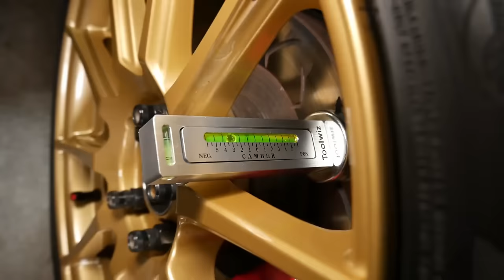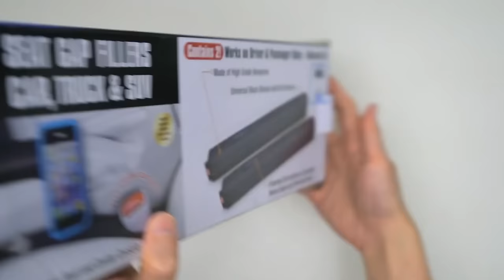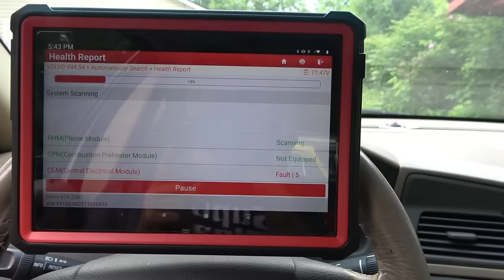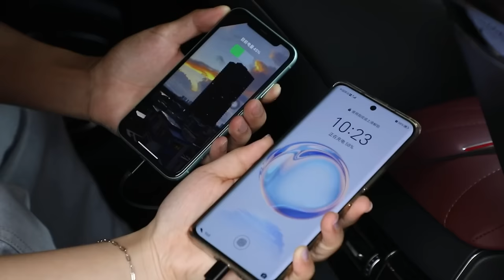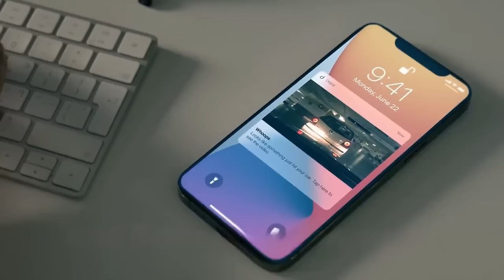20 Car GADGETS You NEED on Amazon in 2024!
Join us on a captivating journey through time as we unveil an exquisite array of classic car gadgets handpicked from Amazon's extensive catalog in 2024! In this immersive experience, we're delving deep into the world of timeless automotive accessories that exude unparalleled vintage charm.

Prepare to be enthralled by our curated selection of retro-inspired gems, meticulously chosen for enthusiasts of classic automobiles and those eager to infuse a touch of old-world allure into their modern vehicles. From iconic dashboard embellishments like vintage-style gauges, ornate shift knobs, and retro-inspired steering wheel covers to practical tools with a vintage twist such as tire pressure gauges, hand-cranked radios, vintage-looking car phone mounts, antique-style air fresheners, classic car-themed keychains, and nostalgic horn sound modules, our collection epitomizes the enduring appeal of vintage design.

Indulge your senses in the nostalgia of bygone eras or revel in the enduring quality of vintage craftsmanship as we showcase these classic car gadgets. Sit back, relax, and embark on this enchanting journey with us as we explore these timeless treasures, each conveniently available for purchase on Amazon.

00:00 Car Gadgets Amazon
00:12 Camber Tool
00:52 Car Cup Coaster
01:10 Drop Stop
01:40 Floor mats
02:17 Car Diagnostic Scanner
03:00 Car charger
03:38 Oil Catch Tank
04:15 Slime
04:30 Mini airbrush
05:07 Dashcam
05:57 Card holder
06:23 Snow Foam
07:04 Connection Sleeve with Temperature Sensor
07:45 Air Heater
08:14 After Wash
08:52 Gear Shift Hoodie

If you're the rightful owner of any content featured in this video and wish for it not to be showcased on our channel, kindly reach out to us via private message or email. We'll promptly REMOVE the content within 24 hours.